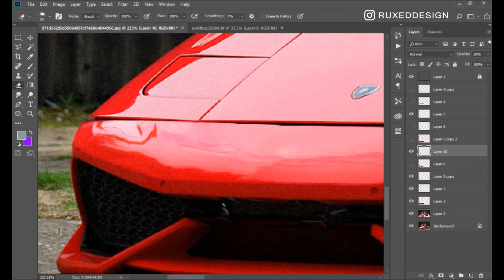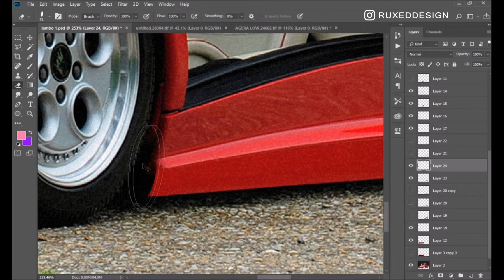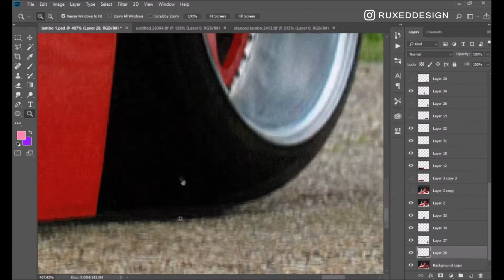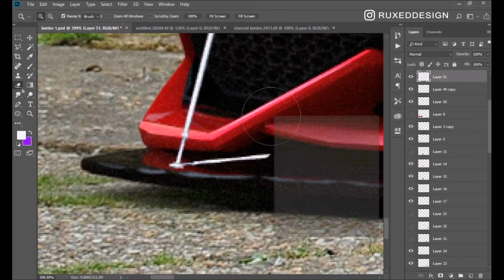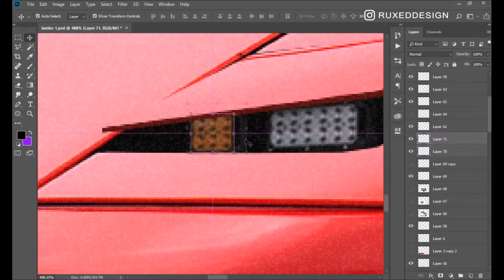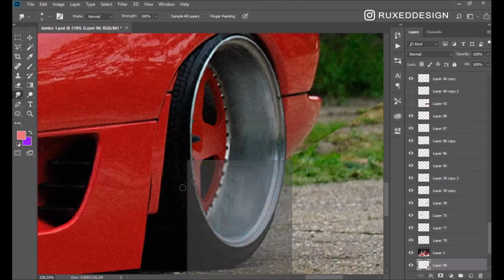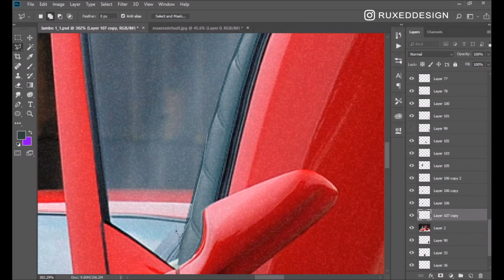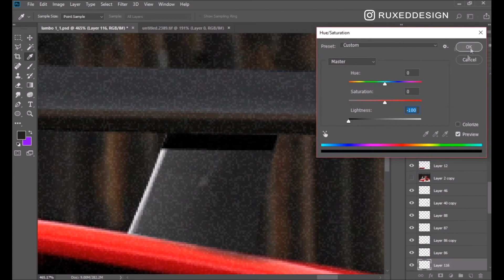[Ps] Lamborghini Diablo VT - Time Lapse